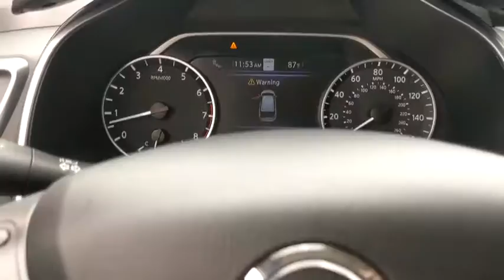2020 Nissan Murano San Antonio, Austin, Houston, New Braunfels, Helotes, TX N20847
Cayenne Red Metallic New 2020 Nissan Murano available in San Antonio, Texas at Gunn Nissan. Servicing the Austin, Houston, New Braunfels, Helotes, TX area.

Gunn Nissan
12838 San Predro